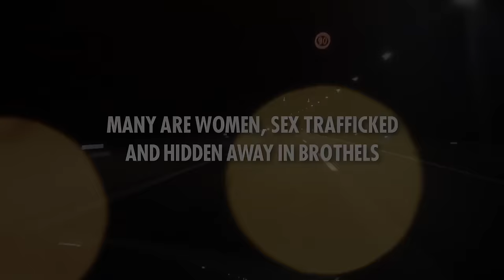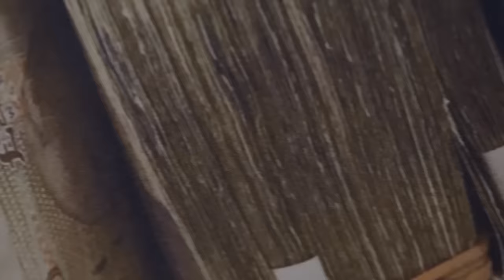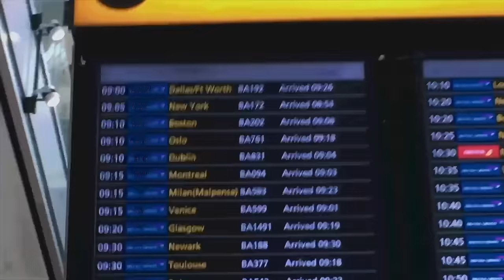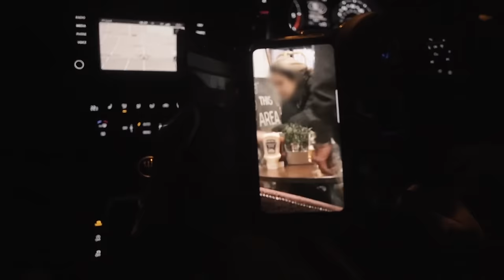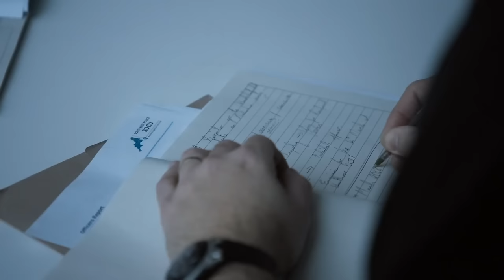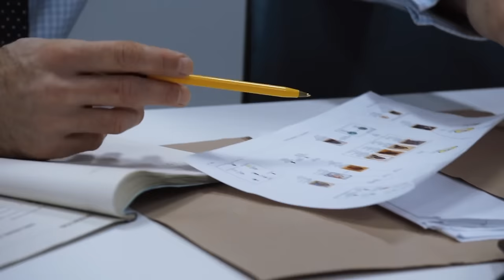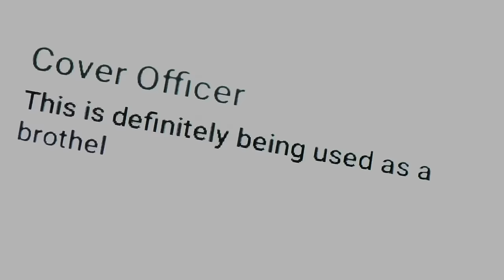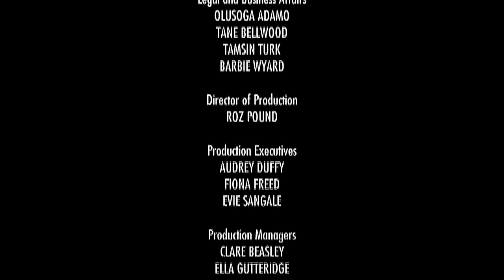Unveiling The Shocking $150 Billion Human Sex Trafficking Industry | Part 1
After a package of documents is posted anonymously through the front door of a police station, in the middle of the night, a covert police unit is tipped off to an organised crime group sex trafficking women from Brazil into the UK.

The inside story of a secret police investigation into a human trafficking gang. Filmed over three years, in Britain, Brazil and Europe, specialist officers try to take down the gang's elusive leader.

**This film is under non-exclusive license from All 3 Media.